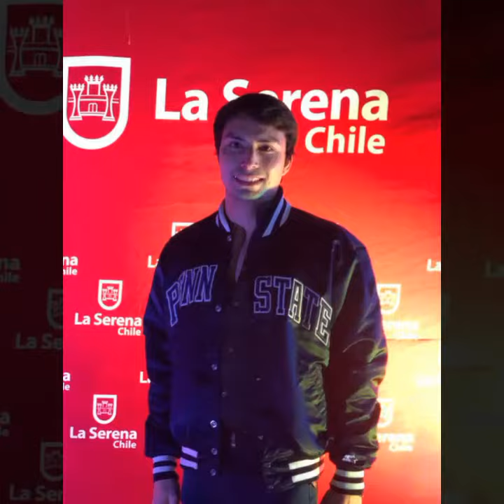Gracias por tanto cariño TikTok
Esto todo lo que ha pasado este año es tiempo de cerrar etapas